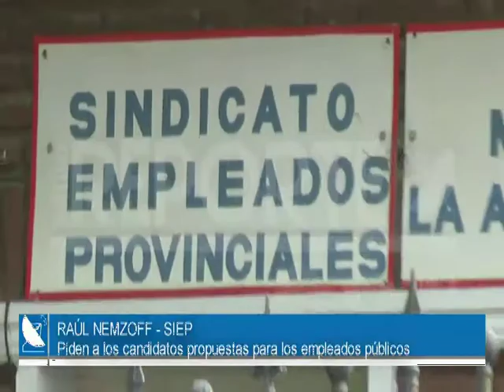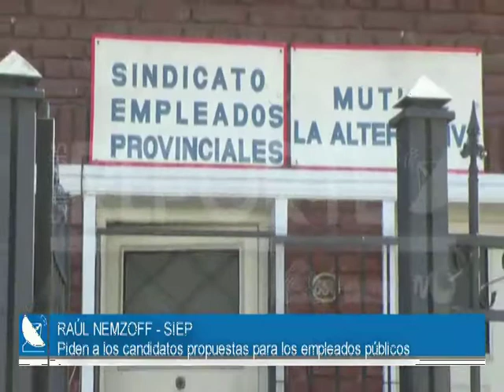20-02-2019/// PRESENTAN PETITORIO A CANDIDATOS A GOBERNADOR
RUBÉN NEMZOF- SEC SIEP.-
SOLICITA A TODOS LOS CANDIDATOS A GOBERNADOR QUE RESUELVAN LA SITUACIÓN DE LOS EMPLEADOS PÚBLICOS QUE SE ENCUENTRAN EN CATEGORÍA F, QUE COBRAN LO MISMO Q UN PLAN SOCIAL, COMO ASÍ TAMBIÉN LA ACTUALIZACIONES DE LAS ASIGNACIONES.-